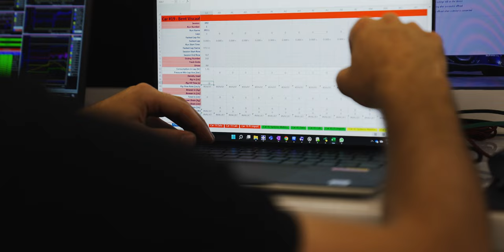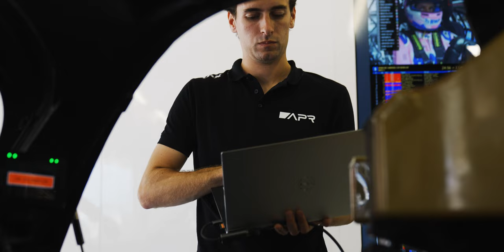4H OF BARCELONA | SOPHIA | PURE RACING ACTION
Let me entertain you😘 Enjoy the info and news about the 4H of Barcelona of the European Le Mans Series  In short: If you miss the green light at the pre-start, you miss two race laps. This means that a 4H race is over before it starts. That's motorsport, hard as nails. And yet it's fun and I'm grateful to be doing this sport. So many highlights - and it gets even better in 2023. 🔥🔥🔥News News News until the end of the year.

rtl sport fittipaldi brothers rtl2 WEC ELMS oreca Le Mans endurance nbc sports pietro fittipaldi motorsport magazin le mans 2022 assetto corsa competizione elms imola automobile club de l'ouest european le mans series jardier rfactor 2 iracing tapping simulator